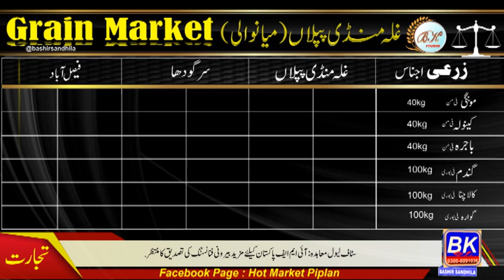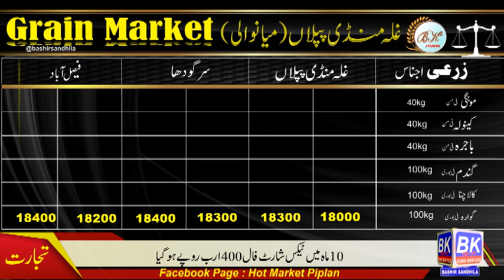Government Brought new action on Wheat || Bashir Sandhila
Government Brought new action on Wheat

Mandi rate today 2023,
 Mandi Rate, PIPLAN Mandi rate, pakistan Mandi rate,
 punjab Mandi rate,
hafizwala Mandi rate, sargodha Mandi rate,
Lahore Mandi rate, Mandi rate, Faislabad Mandi rate, Bahkker Mandi rate,
Anaj mandi rate,Aaj ka sarso ka rate,
Aaj ka mandi rate,sarso ka rate,current wheat prices, sorghum price PKR,
grain rate today, yellow corn price, organic soybean prices
wheat spot price, price of barley per bushel, current maize price,
barley prices per bushel 2023,
maize corn price,wheat rate in international market,
current wheat price in international market
today's wheat rate, price of gram today,
wheat market rate today, chana prices 2023,
current price of moongi, wheat per ton price,
live grain commodity prices,

Moongi market price, average price of chana
Mandi bhav today 2023, Haryana Mandi Bhav, Mandi Bhav Today, Mandi Rate,
PIPLAN Mandi Bhav, pakistan Mandi Bhav,
UP Mandi Bhav, punjab Mandi Bhav,
hafizwala Mandi Bhav, sargodha Mandi Bhav, Deoli Mandi Bhav, Lahore Mandi Bhav, Mandi Bhav,
Faislabad Mandi Bhav, Bahkker Mandi Bhav,
Naya sarso rate today, Sarso price today, Naya sarso ka bhav,Anaj mandi bhav,Aaj ka sarso ka bhav,
Aaj ka mandi bhav,sarso ka rate,Mandi bhav today,today Mandi Bhav, Aaj ka sarso ka bhav batao.
Aaj ka sarso ka bhav batao.grain market rate, wheat price
yellow maize price, whea, market price, wheat price in international market, wheat grain price,
Mandi bhav today,today Mandi Bhav, wheat price,
grain market commodity price, grain rate, grain cost, wheat price international,
market rate of wheat, wheat price in market,
today's corn market price,
basmati rice market price, chana price in international market in rupees,
 market price of maize
wheat rate international market,
today grain rate, current price of barley,
wheat commodity price today,
agriculture department
farming
agricultural products, livestock farming
arable farming,farm machinery
smart farming,
agro based industries,
precision farming, subsistence agriculture, crop production,
farm machinery sales, precision agriculture, agricultural economics,
agriculture land for sale, wheat stock price,
wheat commodity price, yellow maize price,
daily grain prices, wheat market price,
wheat price in international market, current price of corn,
soybean grain prices, rice futures prices,
wheat price international price,
moong dall,
green gram,
sabut moong dal,
moong masoor dal,
green dal,
daal moong,